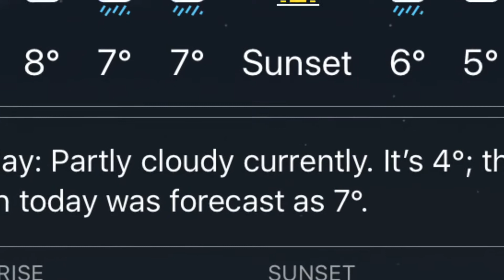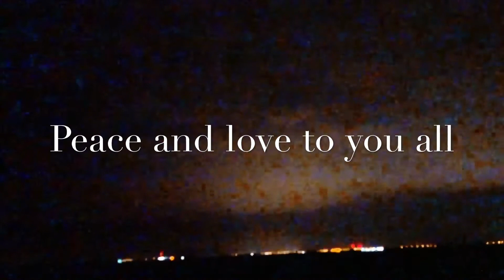Planet X skies 20th March 2018